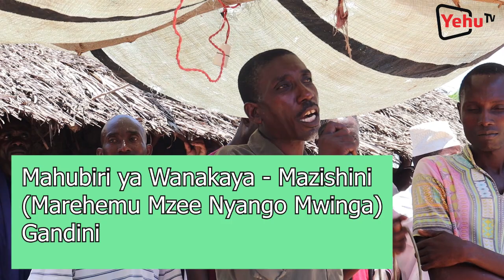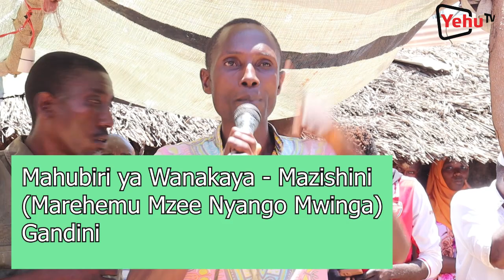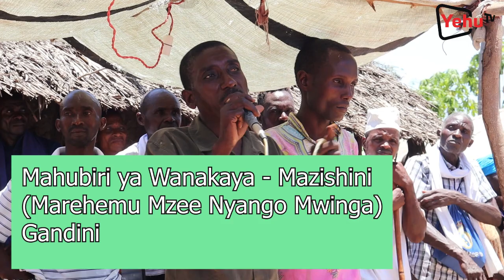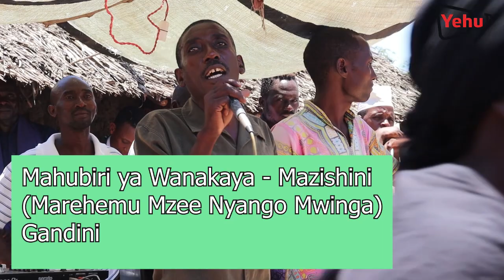Wanakaya, Mahubiri kamili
Wana mila wahubiria waombolezaji